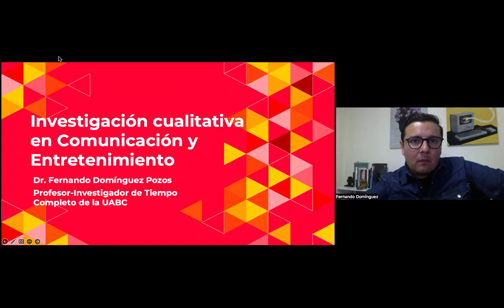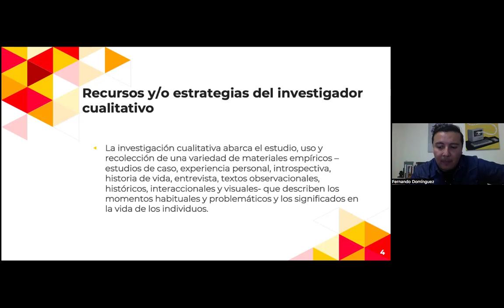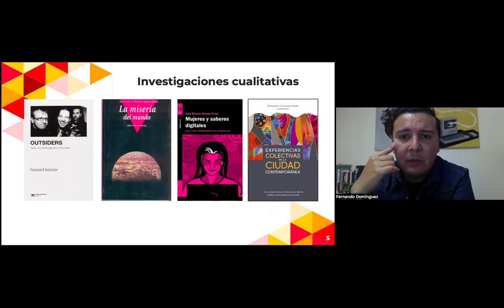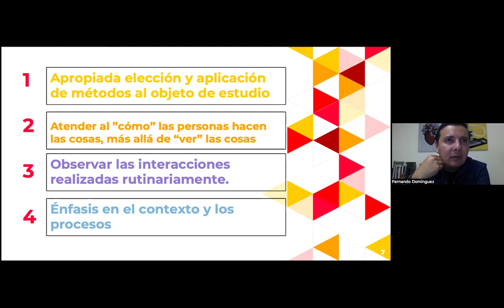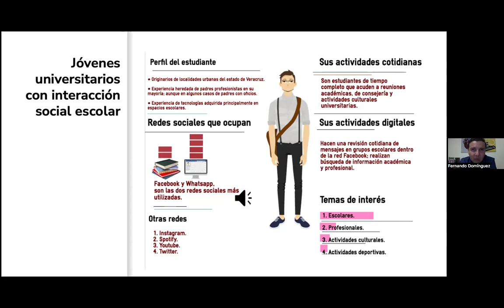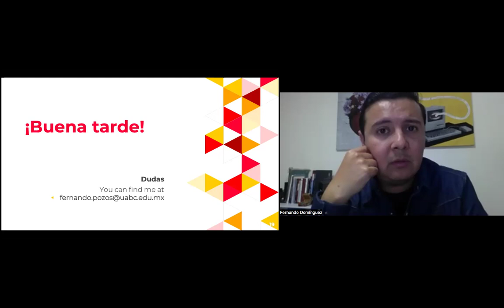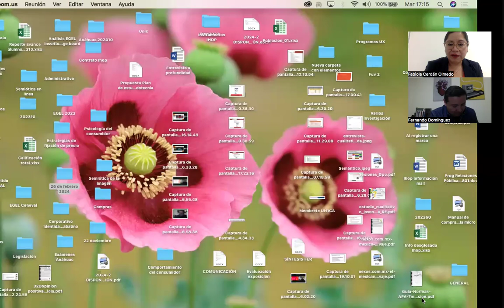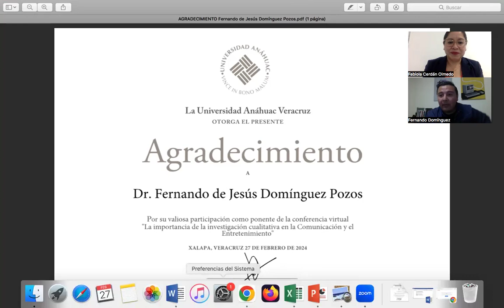La importancia de la investigación cualitativa en la comunicación y el entretenimiento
Charla impartida por el Dr. Fernando de Jesús Dominguez Pozos